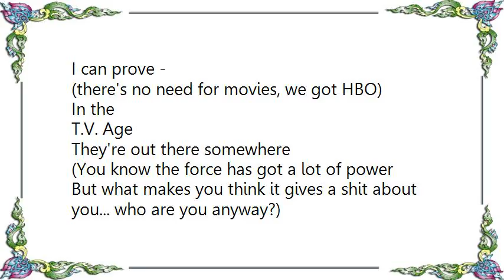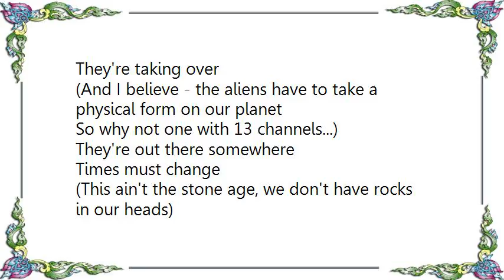Joe Jackson - T.V. Age Lyrics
[Lyrics Joe Jackson - T.V. Age]
Here we stand -
(Remote control buttons in our sweaty little hands)
As one man -

(We're lining up and waiting for someone's command)
We don't move -
(we sent out for food, get the news on video)

I can prove -
(there's no need for movies, we got HBO)
In the
T.V. Age
They're out there somewhere

(You know the force has got a lot of power
But what makes you think it gives a shit about you... who are you anyway?)
They're taking over

(And I believe - the aliens have to take a physical form on our planet
So why not one with 13 channels...)
Times must change

(This ain't the stone age, we don't have rocks in our heads)
What's so strange -
(We don't work no more, so why get out of bed)

T.V. rules -
(Pretty soon you won't be able to turn it off at all)
All you fools -
(Then it'll turn you off - your back's against the wall)

In the
T.V. Age